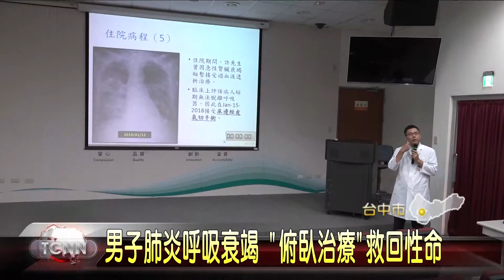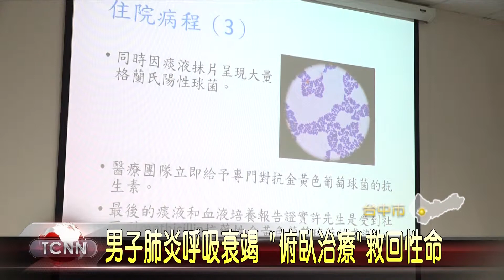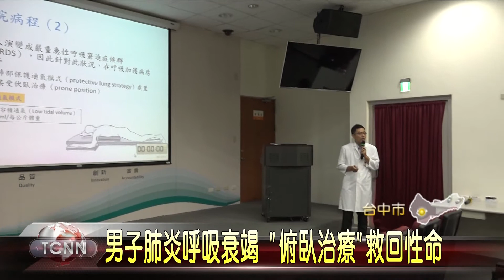大台中新聞 中市榮總俯臥治療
醫療的訊息，50歲許先生日前突然呼吸急促，就醫檢查後，發現是B型流感，隨即服用克流感，但不久病況卻急轉直下，幾小時內，出現肺炎併發急性呼吸衰竭，醫療團隊也緊急給予插管治療，並配合俯臥治療，讓肺部持續保持通氣，才終於讓許先生順利脫離險境「以上新聞可由top NEWS APP收看」